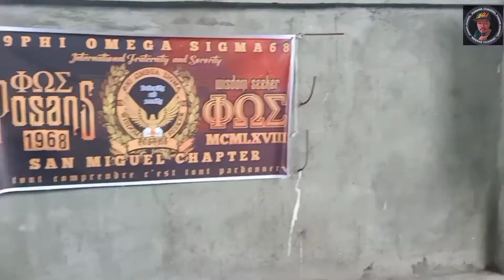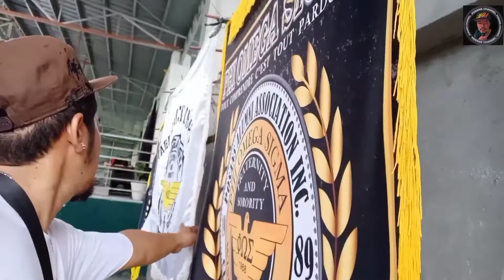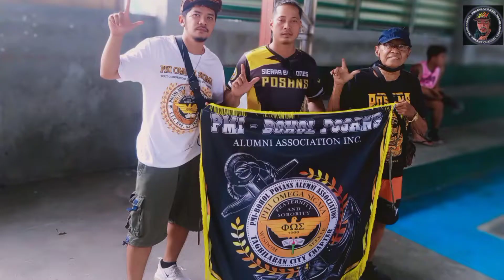BOHOL-WIDE POSANS INTER-CHAPTER BASKETBALL TOURNAMENT 2022- DAY 1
Phi Omega Sigma Bohol-Wide Inter-Chapter Basketball Tournament Day 1 was held @ Bool Covered Court Tagbilaran City. 14 ka teams ang nagsangka para sa 1st elimination round niadtong August 7, 2022. 7 ka teams ang mupadayon sa duwa karong umaabot nga domingo (August 14, 2022 nga ipahigayon sa Cogon Gym Tagbilaran City. Dakung pasalamat kang Mayor Jane og Baba Yap nga nisponsor para sa premyo sa mu Champion niining liga. Dakung salamat sad ni brod Tinio from Cananda og brod Paul Arbitrario from Barcelona Spain nga nisponsor sa among jersey sa Tagbilaran Chapter og sa ubang igsuon nato sa Posans nga nihatag og suporta sa maong event. Longlive